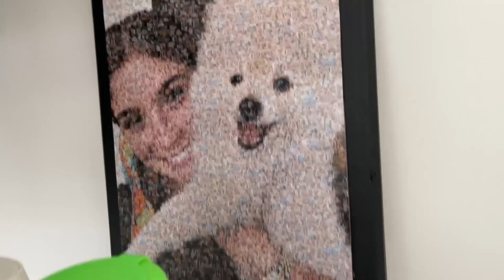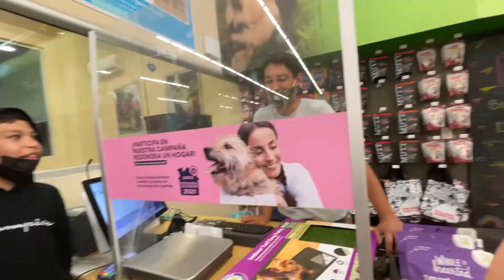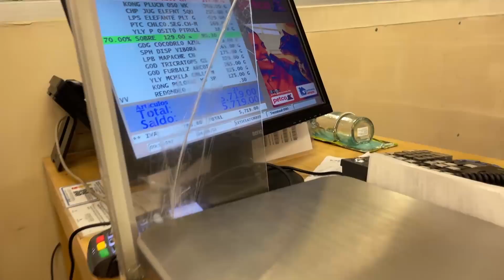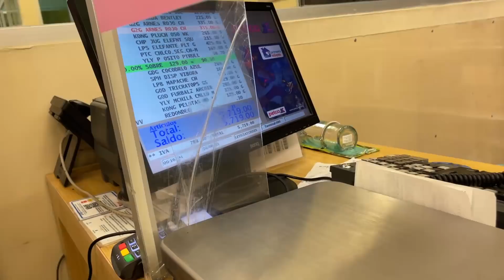COMPRANDO TODO LO QUE TOQUE MI PERRITA *gaste demasiado* || ANDREA NAVARRO